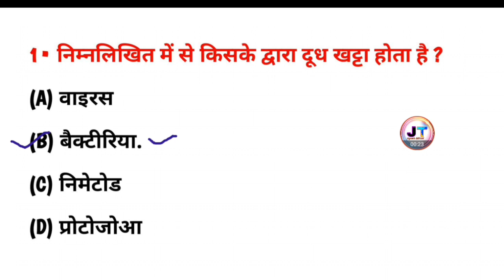निम्न में से किसके द्वारा दूध खट्टा होता है? nimnalikhit mein se kiske dwara dudh khatta hota hai